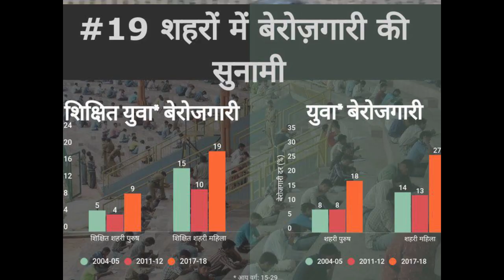लोकत्रंत क्या फास्टफूड बन गया ....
प्रचार प्रसार खर्चा : 43 अरब 43 करोड़ 26 लाख रुपया..
विदेश यात्रा खर्चा : 20 अरब 12 करोड़ रुपया ...

साभार : ndtv इंडिया
पुण्य प्रसून बाजपेयी